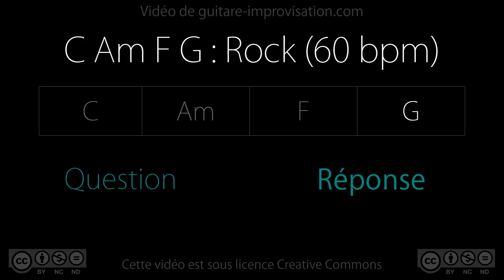C Am F G (Rock 60 bpm) : Question-Réponse (Q&A)